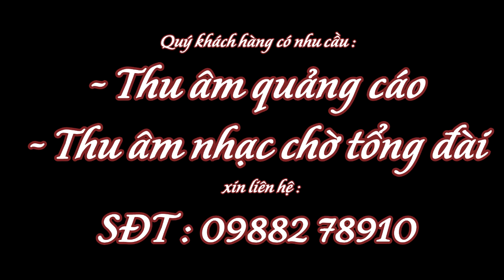Nhạc quảng cáo bán hàng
- Nhạc quảng cáo bán hàng của công ty Kim Cương cơ sở Hòa Bình